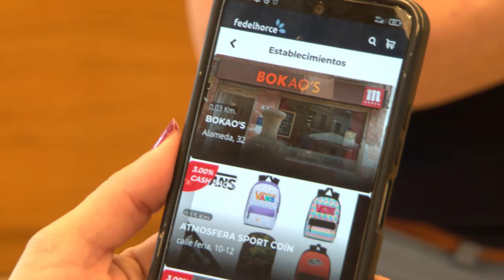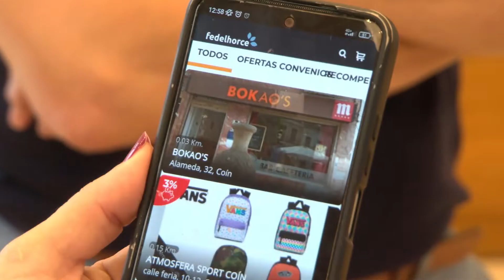‘UN VERANO DE CINE CONSUMIENTO LOCAL’ 270622 NOT4